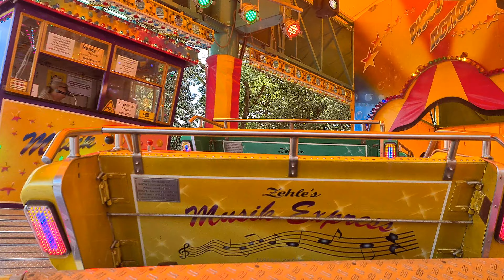Musik-Express (Zehle) - Innenfahrt/Onride [München - Sommerfestival im Olympiapark 2024]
Musik-Express vom Schaustellerbetrieb Zehle auf dem Sommerfestival im Olympiapark in München 2024.

Berg- und Talbahn Marke Mack